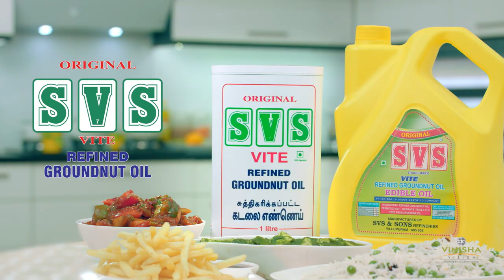The latest TVC for our client " Original SVS vite refined groundnut oil" is on air.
Firstly our sincere thanks to our client who has trusted us and given this opportunity. Our heartfelt thanks to our creative team for their hard work and dedication through out the process.